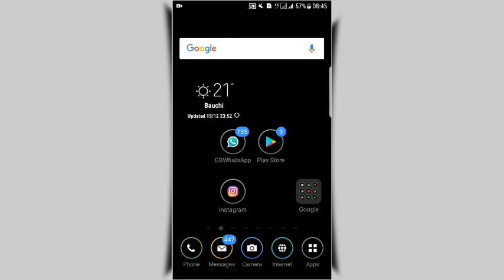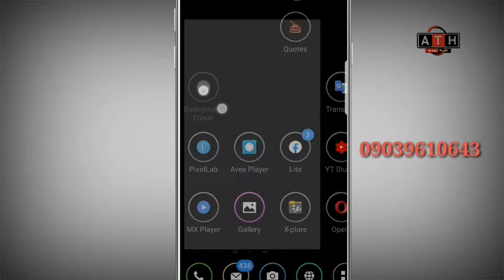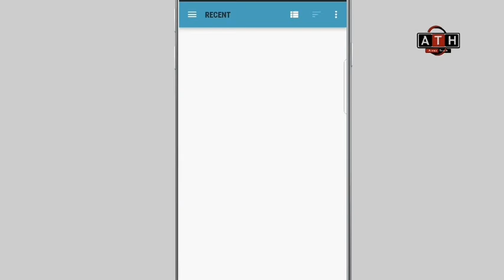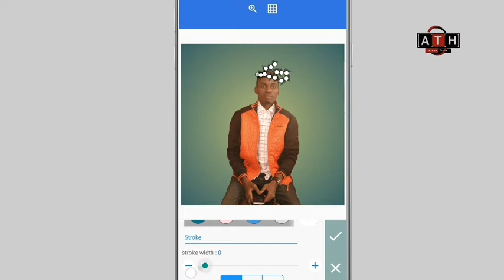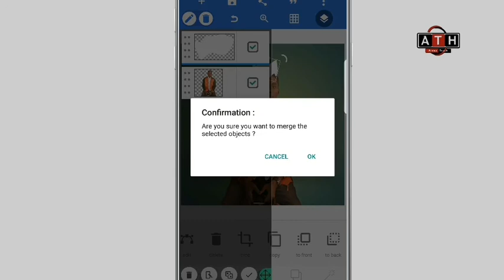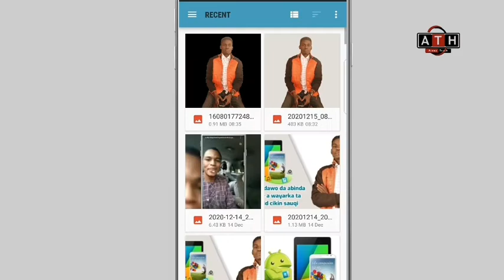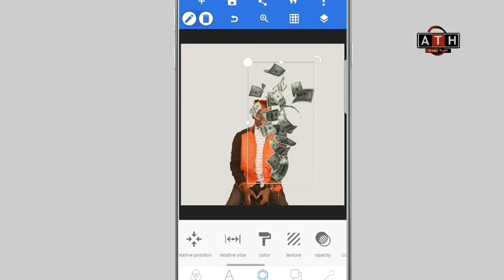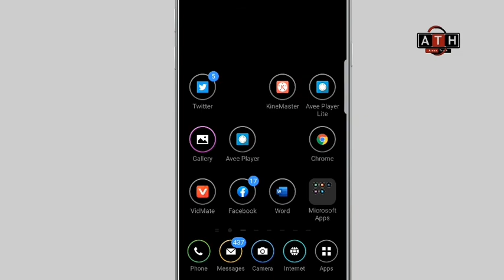Yadda zakai edinting na hotonka kamar wannnan a wayar Android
Duk wanda yayi cuta ta wannan hanyar bamu da hannu akan hakan. Ga masu son Karin bayani ko kuma magana dani wannan shine facebook page  dinmu :

Kada ku manta kuyi Shere zuwa ga  sauran yan uwanku a Whatsapp da kuma Facebook.
l